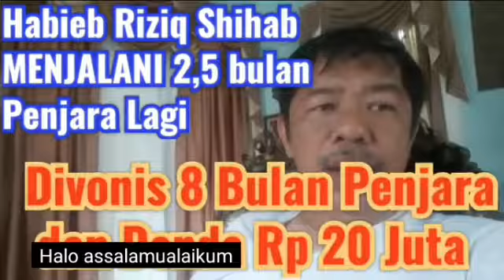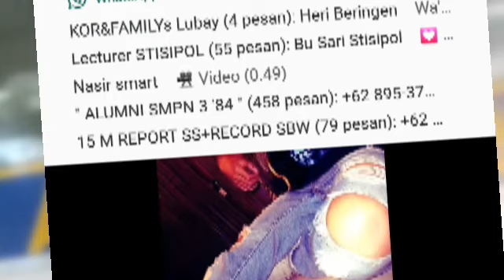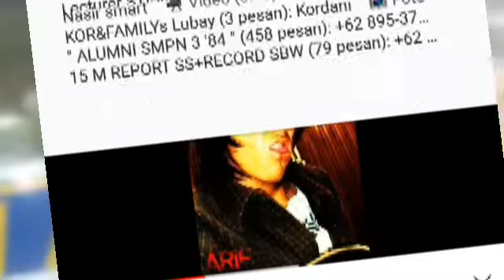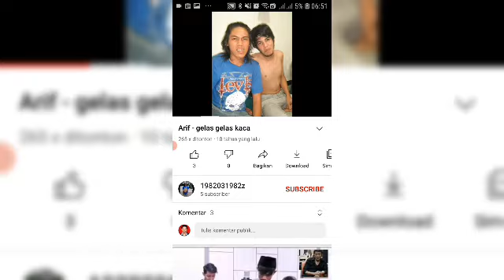Tatto SENI ATAU KRIMINAL? menghapus Tatto?, selain lebih mahal ternyata juga lebih sakit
tatto seni atau kriminal ya? ternyata menghapus tatto lebih mahal dan lebih sakit daripada membuat.